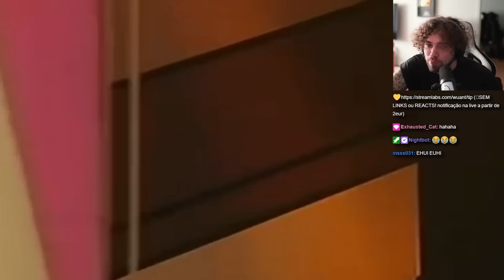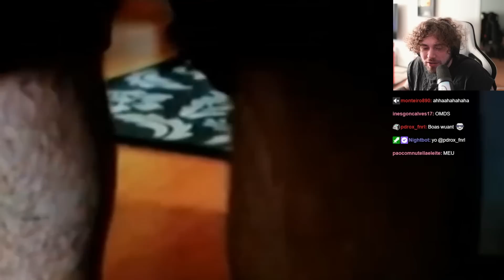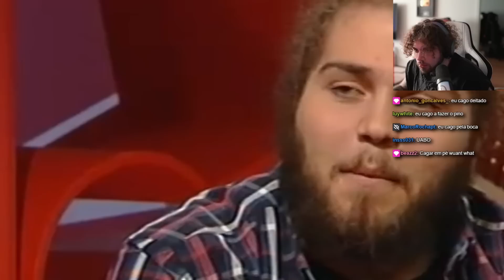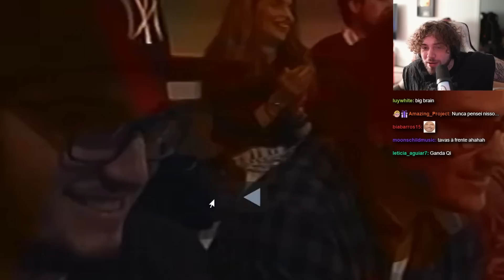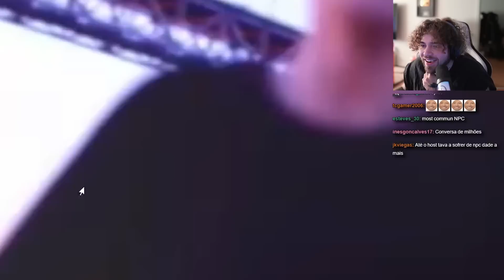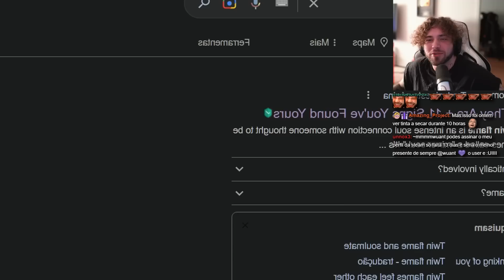wuant reage à sua primeira entrevista na TV